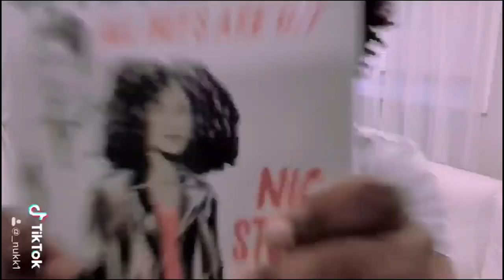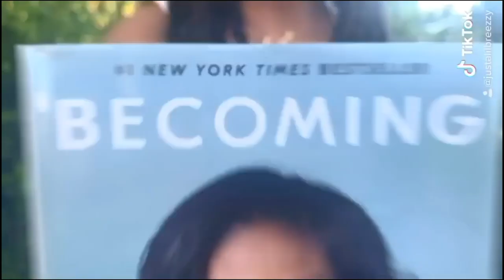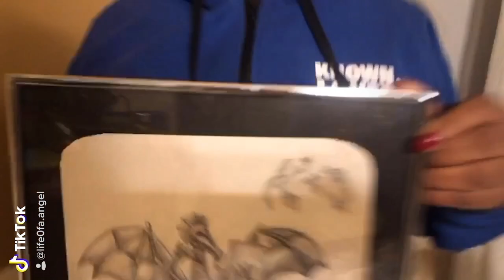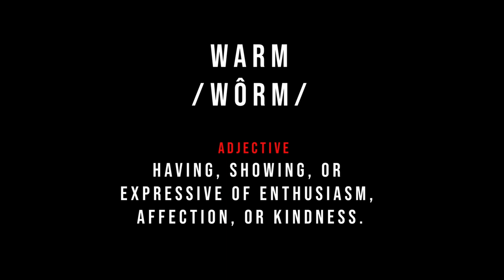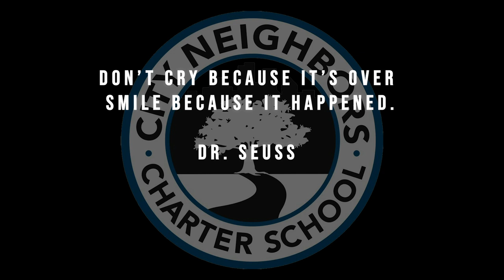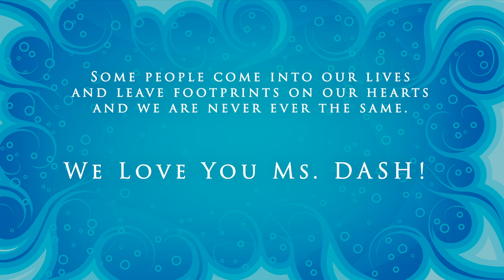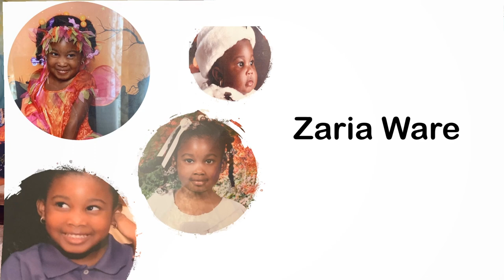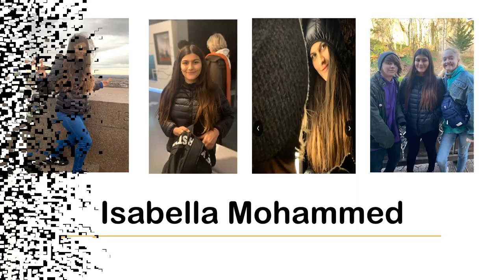City Neighbors Class of 2020 Graduation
Let's celebrate City Neighbor's Charter School's Class of 2020!!!